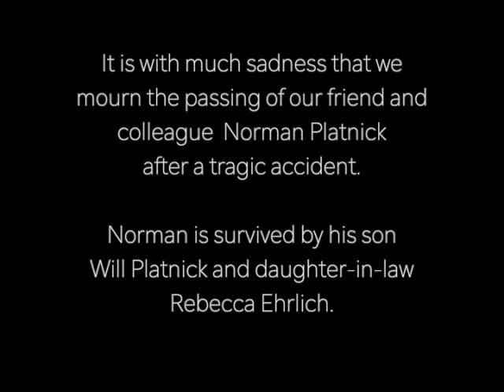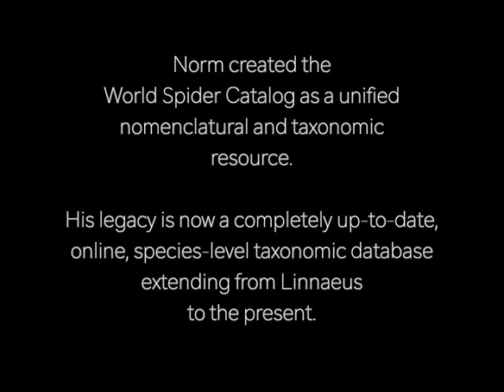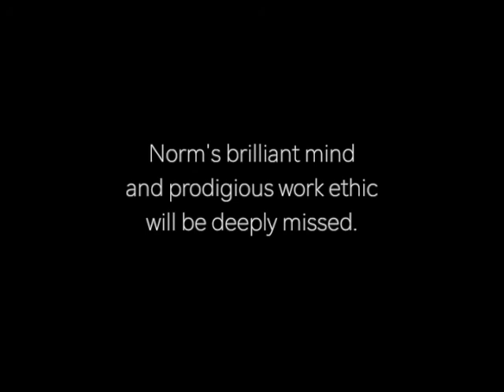Norman IRA Platnick (1951–2020)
It is with much sadness that we mourn the passing of our friend and colleague  Norman Platnick after a tragic accident. Norman is survived by his son Will Platnick and daughter-in-law Rebecca Ehrlich.  Norm entered college at the age of 12, had a BS  at 16, a MS at 18 and his PhD at 21. Norm’s interest in spiders began as a direct consequence of meeting his future wife Nancy, who had become fascinated with millipedes. Norm was less successful at finding millipedes. He collected spiders instead and tried to identify them back at college. The rest is history. Norm was a prolific scientist, adding 58 new genera and 2023 new species of spiders including many novelties such as Neato, Oreo, Queenvic, Notnops, Nyetnops, Taintnops, Tisentnops, Paradysderina righty, and Paradysderina lefty. Norm created the World Spider Catalog as a unified nomenclatural and taxonomic resource. His legacy is now a completely up-to-date, online, species-level taxonomic database extending from Linnaeus to the present.